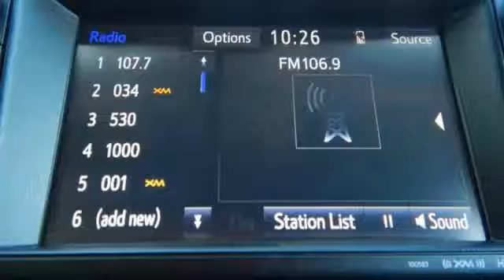New 2017 Toyota RAV4 Rochester, MN S40627 - SOLD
Year: 2017
Make: Toyota
Model: RAV4
Trim: Limited
Engine: 2.5L 4-Cylinder DOHC Dual VVT-i
Transmission: 6-Speed Automatic
Color: Black
Interior: Black
Stock #: S40627
VIN: 2T3DFREV6HW563330
2017 Toyota RAV4 Limited Nav Bluetooth Backup Cam Sunroof Heated Seats Black Recent Arrival! 22/29mpg AWD, Softex, Heated Seats, Sunroof, Navigation, Bluetooth/Hands-Free, Backup Camera, Blind Spot Monitor, USB Port, Aux Input, Portable Audio Connection, Smart Key.brbrStop by, call, or email us today at Rochester Toyota. We look forward to earning your business.

Address:
4900 Highway 52 N